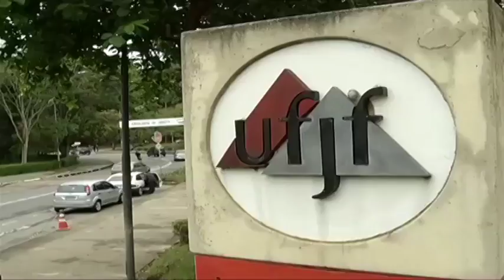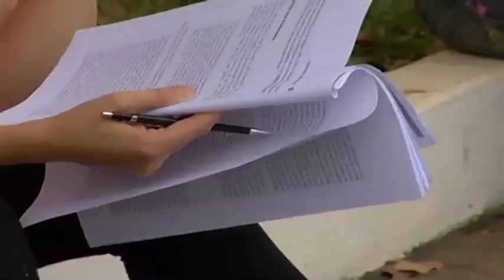JF: UFJF investiga fraudes no ingresso pelo sistema de cotas